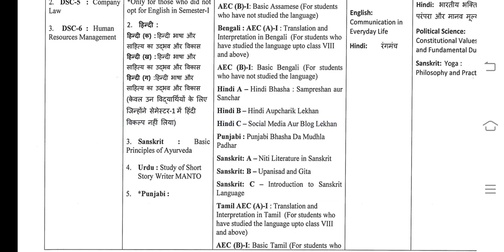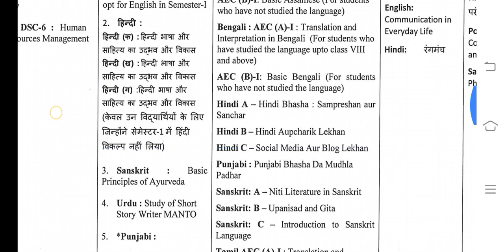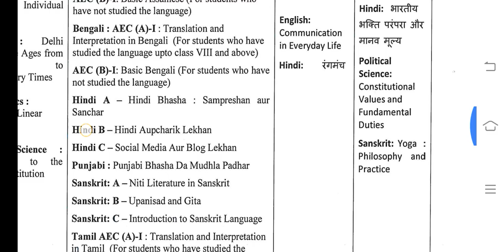Du sol second semester b.com prog. course structure 2023 || sol 2nd semester b.com subjects name